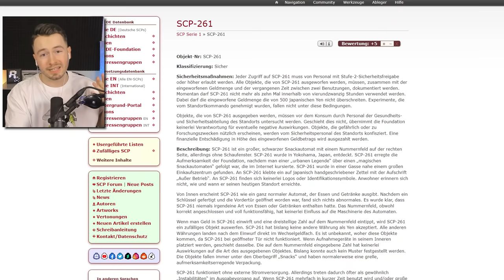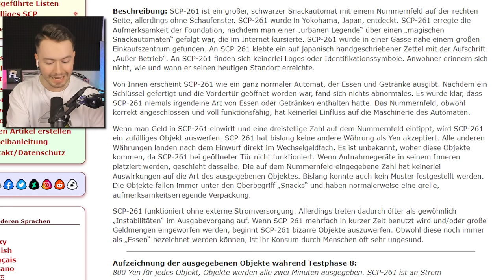GTA 5 - WIR haben SCP-261 gefunden!!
GTA 5 ich habe SCP 261 gefunden!